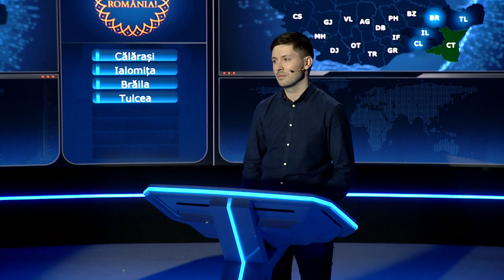Ce vedem luni, 17 aprilie, la Câştigă România, pe TVR1